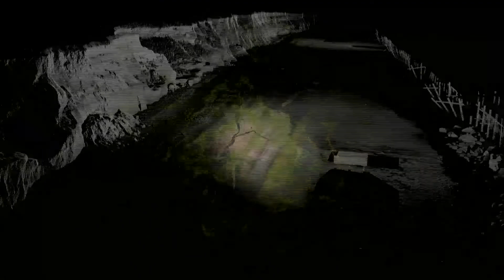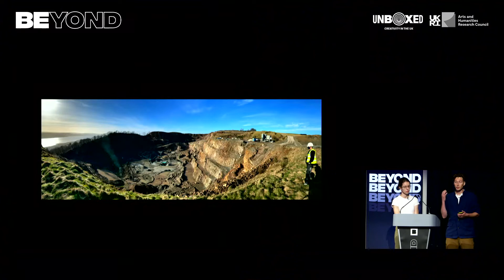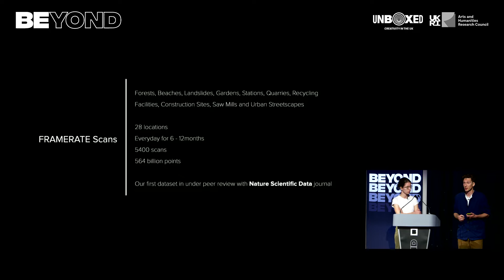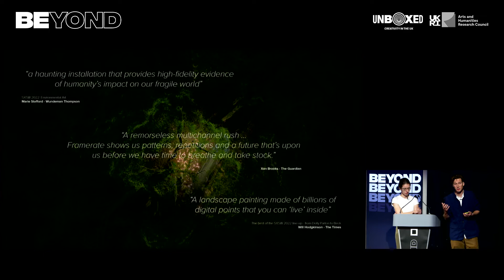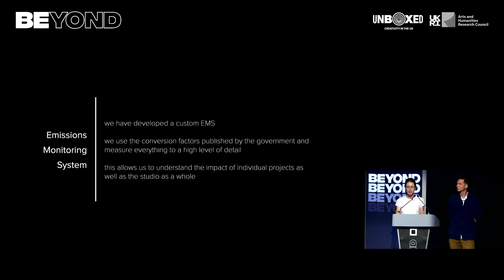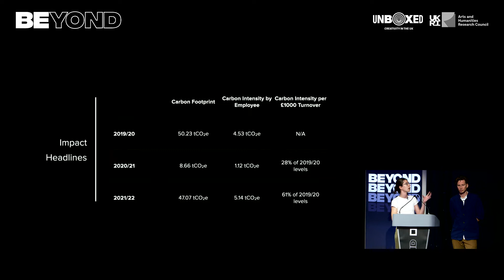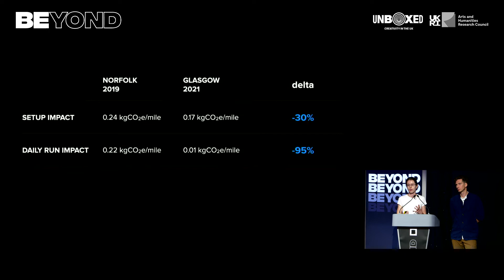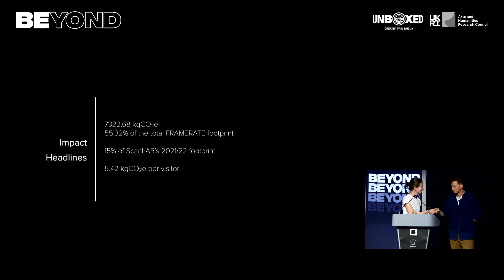FRAMERATE: The Production of an Environmental Artwork BEYOND 2022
FRAMERATE bears witness to landscape-scale change caused by humans and nature. ScanLAB talk about creating an artwork underpinned by sustainable values, which also delivers a significant scientific contribution. They also interrogate the environmental impact of producing and touring the work internationally.

Speakers:
Emilia Clark, Studio and Production Manager - ScanLAB Projects
Matthew Shaw, Director and Co-Founder - ScanLAB Projects

BEYOND 2022 took place 18-20th October 2022 live from Cardiff and Online thanks to the support of UK Research & Innovation, UNBOXED: Creativity in the UK, Immerse UK, Clwstwr, Creative Wales, Invest in Cardiff and Cardiff Capital Region.